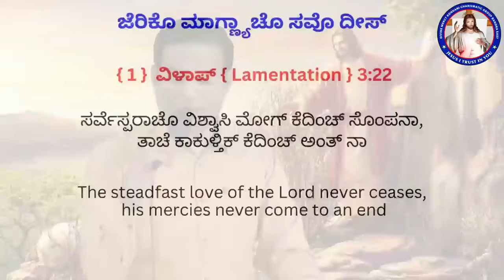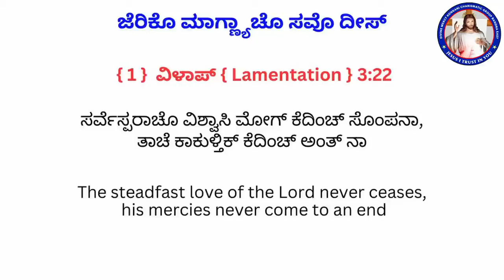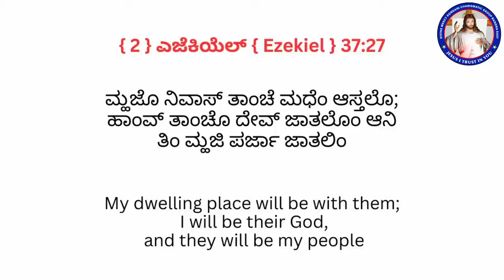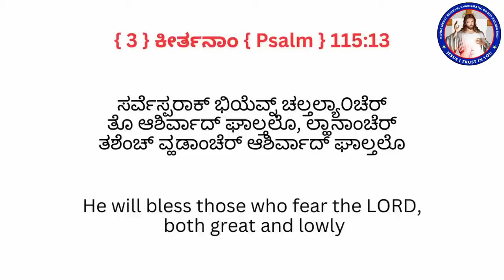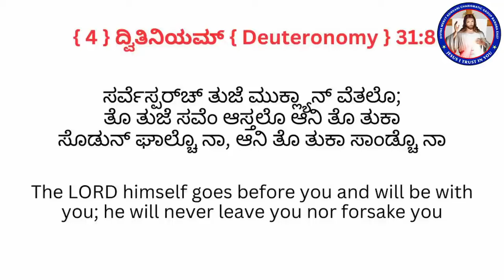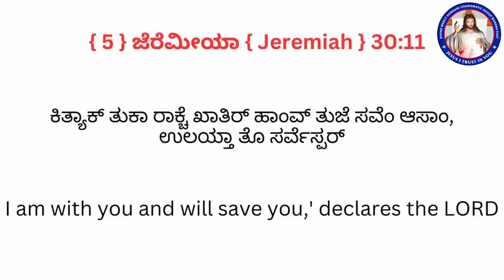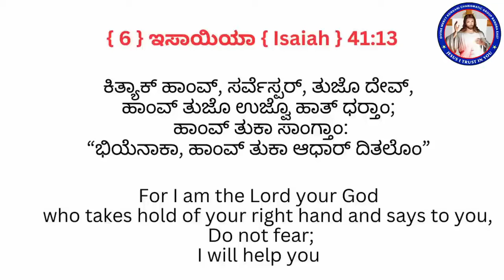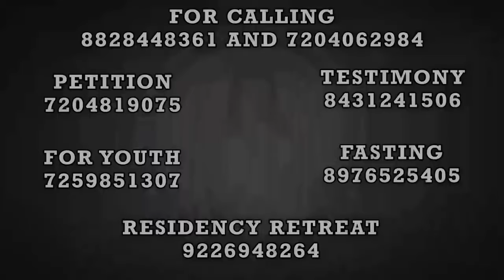Jericho Prayer | ಜೆರಿಕೊ ಮಾಗ್ಣೆಂ | Day 6 | (21st Apr 2024) | (Reupload)